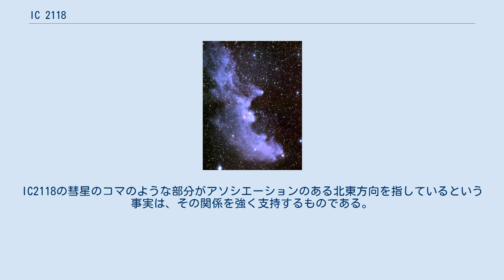IC 2118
IC 2118またはNGC 1909は、エリダヌス座の方向、約900 光年の距離にある反射星雲。
非常にかすかな星雲で、近くにあるオリオン座の青色超巨星 リゲルによって照らされて輝いている。
その形状から魔女の横顔星雲 (the Witch Head Nebula) という通称でも知られている。
赤よりも青い光をよりよく反射するダスト粒子の性質は、魔女の頭に青い色を与える要因となっている。
電波観測では、IC 2118全体にわたって、星雲内の分子雲と星形成の指標となる一酸化炭素の放射輝線が見られている。
実際、星雲の深部には、前主系列星といくつかの古典的Tタウリ星の候補が発見されている 。
 IC 2118の分子雲は、恐らくオリオンOB1アソシエーションの大質量星によって吹き飛ばされる水素分子の巨大なスーパーシェルである、広大なオリオン-エリダヌススーパーバブルの外側の境界と隣り合っている。
スーパーシェルが星間物質に向かって膨張すると、星形成に有利な状況が発生する。
IC 2118はそのようなエリアの1つに位置している。
明るい反射星雲の風に吹かれたような外観と彗星のような形状は、オリオンOB1の高光度大質量星との強い関連を強く示唆している。
IC2118の彗星のコマのような部分がアソシエーションのある北東方向を指しているという事実は、その関係を強く支持するものである。